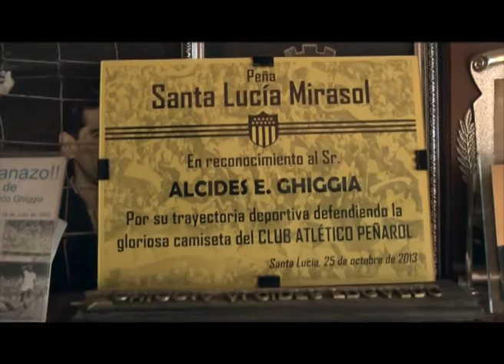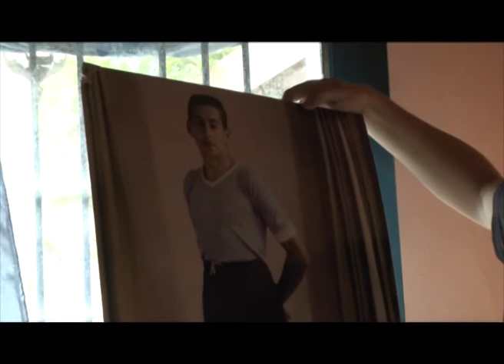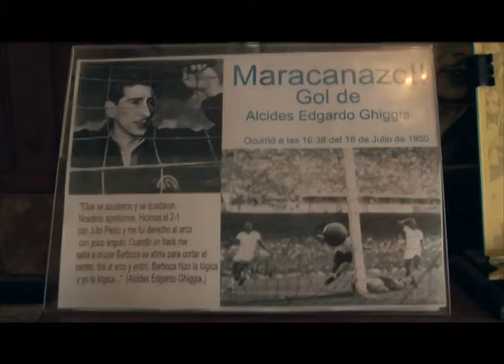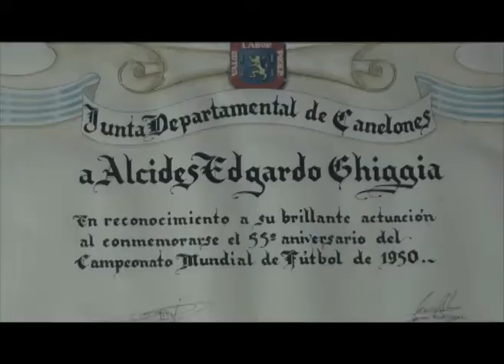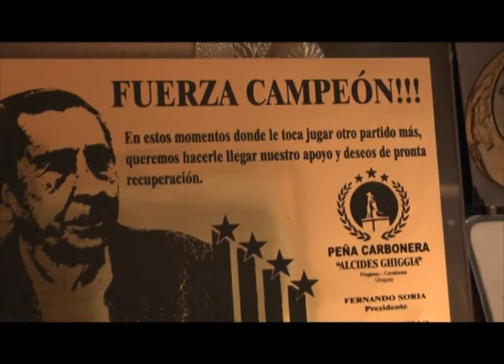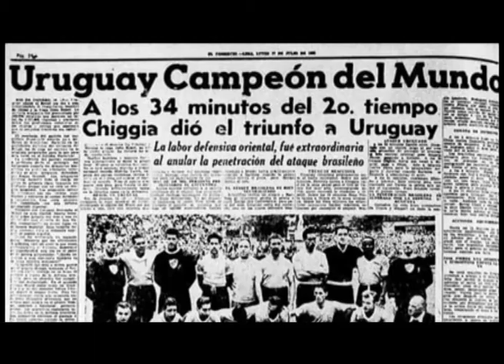ESPECIAL GHIGGIA BLOQUE 02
Canal 30
Punta Cable